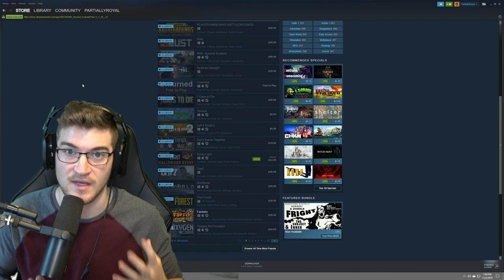What Would Make the BEST Survival Game EVER?!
Like Survival Games? There's more where that came from!

⛏ Do you play FORTNITE, or use the Epic Games store?
Please consider using code "PartiallyRoyal" at checkout!

What gear does Royal use?!

If you would like to sponsor a video or send me games to play for a series, please send an email to

The humor in my videos is purely for fun. We are a growing, fun-only community! Please keep all comments constructive, or positive. Otherwise, you will be removed from commenting! - PartiallyRoyal